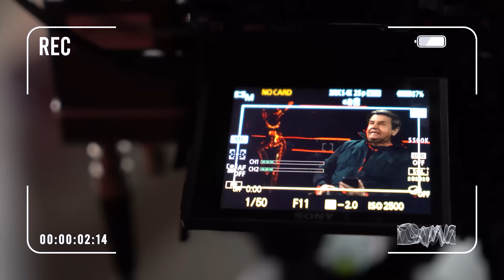Реформы в Минобороны России. Запад и Россия начинают новую гонку вооружения? Карасев Live